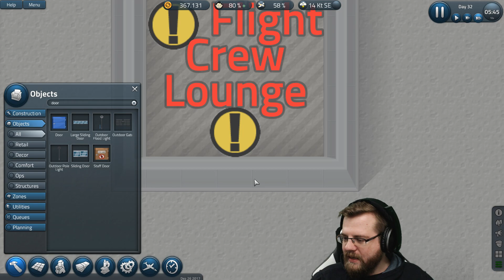Der Stream beginnt 🎮 SimAirport #20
Folge 1/3 aus dem livestream; danach gibts wieder ganz normal Folgen

Die Videos von SimAirport kommen täglich um 8 Uhr, bis das Spiel durchgespielt ist.

Dies ist ein Singleplayer Kampagne Gameplay von SimAirport.